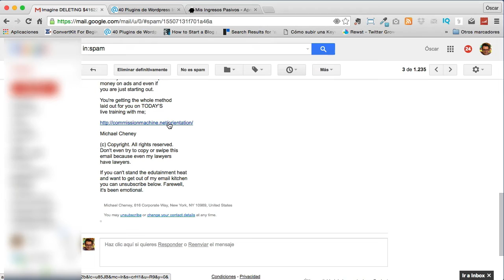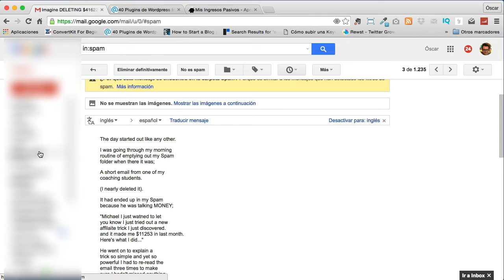La mejor universidad es la carpeta del spam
Has leído bien, puedes aprender mucho de la carpeta del spam de tu correo electrónico.
En este vídeo te digo como ;)

Saludos
Óscar